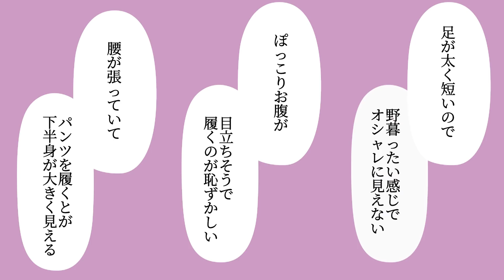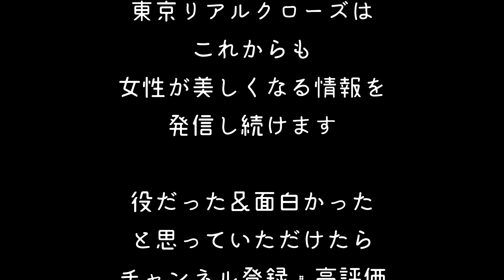あなたが綺麗に見える黒パンツはこれ！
便利な黒パンツ
テーパード　スキニー　フレアー　ガウチョなど色々なデザインがあって
迷っちゃう！という方に必見

■著書
大人体型の「きれい」を引き出す着こなしの作戦　（講談社）
大人世代リアルクローズの新ルール（KADOKAWA)

■テレビ　出演歴
あさイチ（NHK) ４回
スッキリ（日本テレビ）
EVERY　(日本テレビ）
ビビット（TBS) ３回
なな色日和（テレビ東京）２回
キニナル金曜日 (TBS)
おはよう朝日です　２回（ABC朝日放送）
ワールドビジネスサテライト等

■企業コラボ
BELLE MAISON
COACH
HUNTING WORLD
UNITED COLORS OF BENETTON
PLST
DUVETICA
YOOX
NEW YORKER
Elura（アダストリア）
ROPÉ PICNIC
Daniella & GEMMA
Johnstons
Lavenham
IRIS 47 等

■ファッションブログ1位
　大人世代リアルクローズ

■株式会社フォトスタイリングジャパン